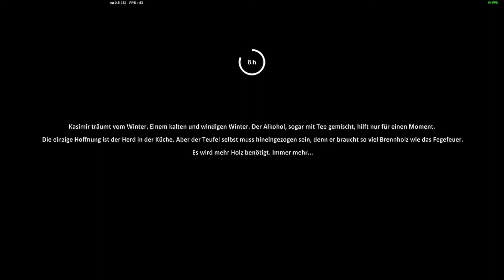Farmer's Life #52 Endlich erfolgreiche Fuchsjagd [Deutsch german Gameplay]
Das Leben eines Bauern ist voller Gestank, Dreck und harter Arbeit. Kaschmir ist ein alter Junggeselle, Bauer und Alkoholiker. Hilf  ihm, so lange wie möglich mitten im osteuropäischen Nirgendwo zu überleben. Dein Lebensrhythmus wird von den Jahreszeiten bestimmt, die Tierwelt wird Dein Leben bedrohen und das Land wird schwer zu bearbeiten sein. Dein Schicksal liegt in deinen Händen!

Titel: Farmer's Life
Genre: Indie Game,Simulation
Entwickler: FreeMind S.A.
Publisher: FreeMind S.A.